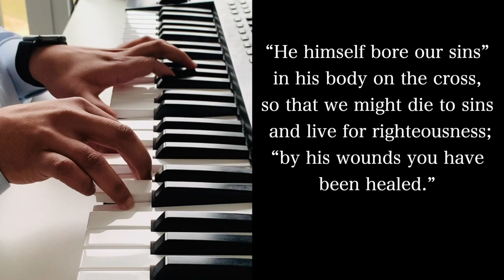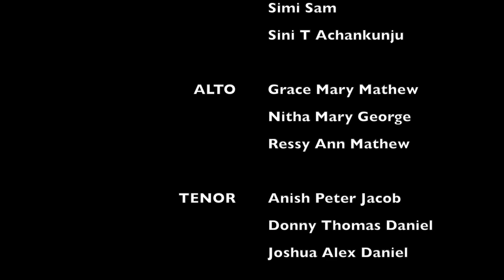Passion Recital 2022 - Marthoma Church UK & Europe Zone - Germany Mar Thoma Congregation